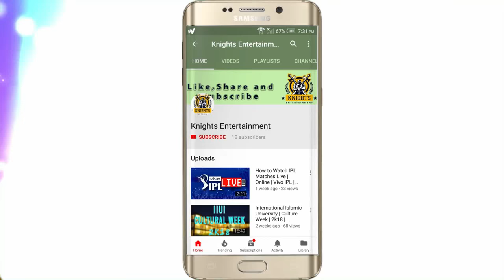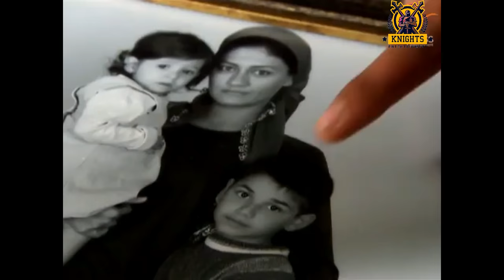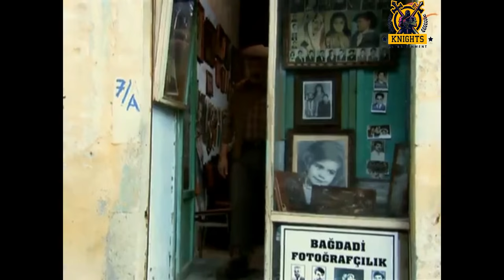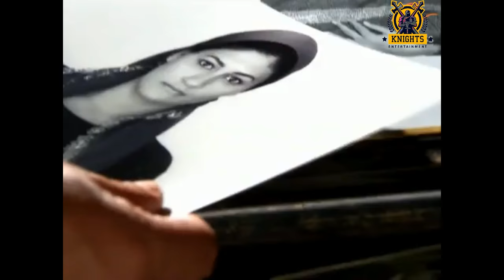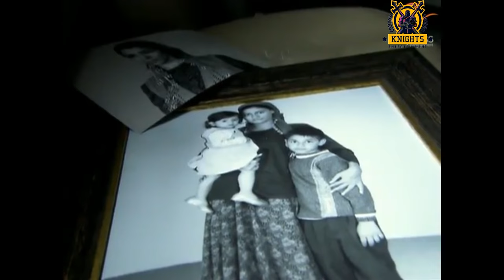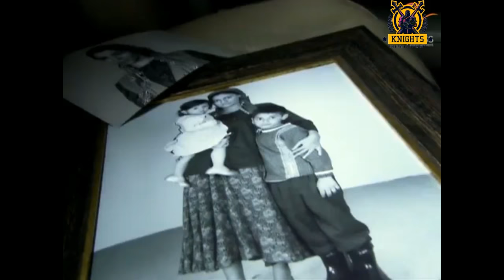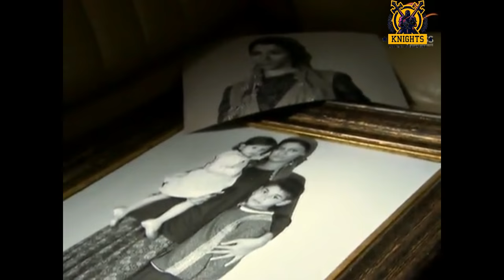Asi | Turkish Serial | Season 1 | EP 3| Part 1 | Urdu/Hindi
Feel free to drop your opinion in the comments. Also like this video if you enjoy. Will upload another video soon.

Asi Turkish Serial

Season 1